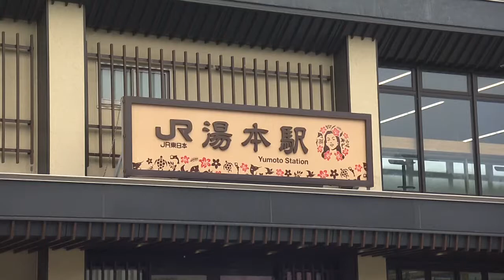【UraNのトレンドシェア！】フォトジェニックなメニューで話題の新スポットをチェック☆（2022/6/30）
福島県ローカル番組「シェア！」（月～金 午後3時48分から放送中）の大人気コーナー【UraNのトレンドシェア！】

いわき市出身の大人気youtuber・UraNちゃんが、県内の話題のアレコレ＆トレンドをチェック！
あなたが気になる情報も見つかるかも？！